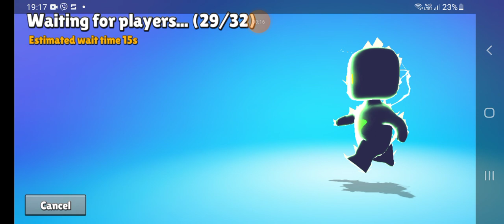my first YouTube gaming video 🎮